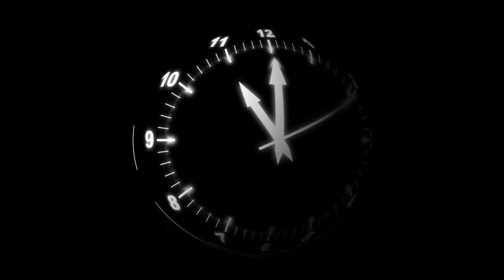VJ LOOP – VJ CLIP – VJING - Black and White Semi Spherical Clock Countdown